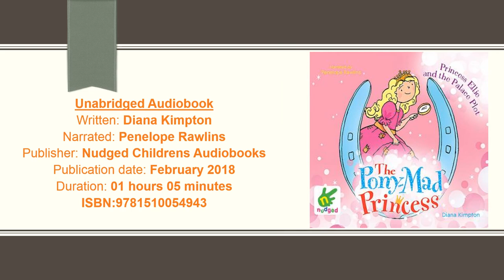Read by Penelope Rawlins Princess Ellie and the Palace Plot General ISBN9781510054943